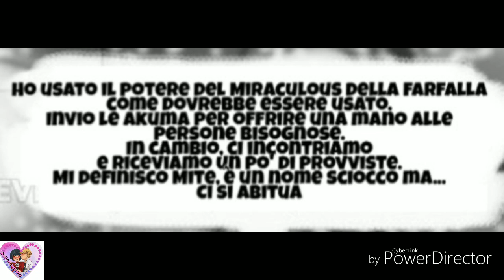La bufala di Volpina #2